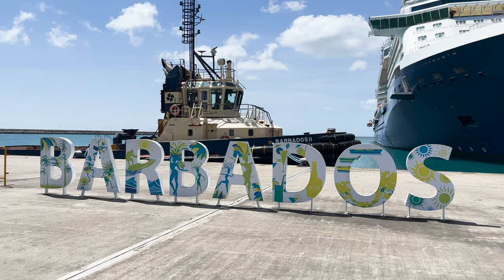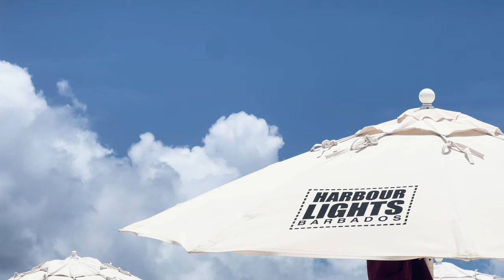Cruising the Southern Caribbean: Barbados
Today, the Celebrity Equinox takes us to the island of Barbados, where we hang out on the beach for the morning and then wander the town of Bridgetown for the afternoon. Come along!

Links:
Bridgetown:

“The travel animated maps used for the production of this video were created with PictraMap